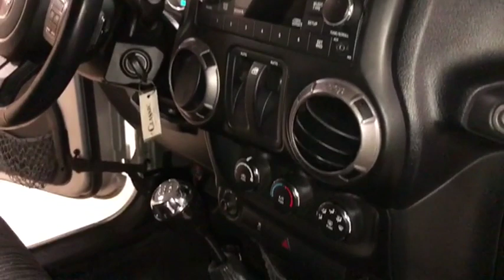2012 JEEP WRANGLER SPORT For Sale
Title: 2012 JEEP WRANGLER SPORT For Sale

Category: SUV